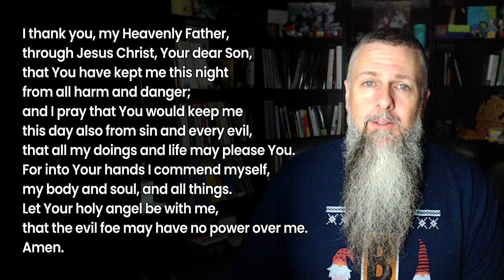Morning Prayer - Year Through the Bible - Day 266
Today's reading: Esther 1-5